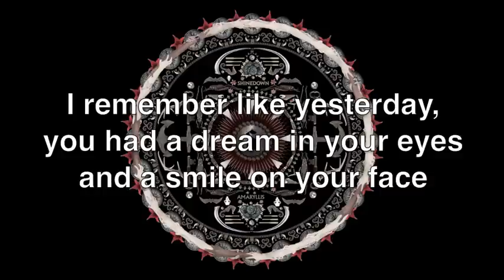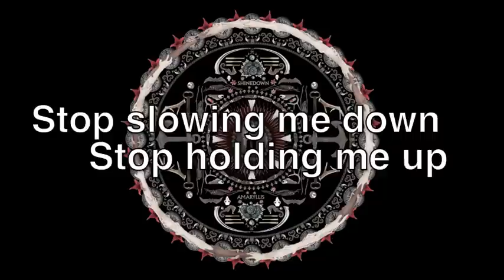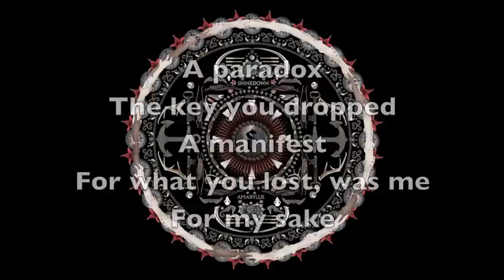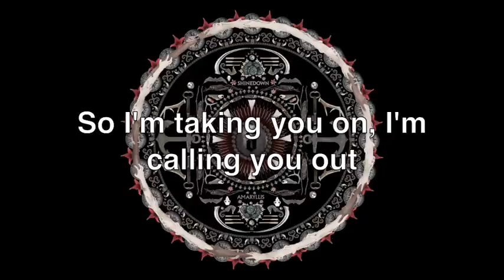Shinedown- For My Sake Lyrics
It's been a while since the last lyric video, so I give a really awesome band's song. I hope you enjoy it.
Lyrics below if you don't want to watch the video -

[Verse 1:]
I remember like yesterday
You had a dream in your eyes and a smile on your face
And I'm missing those days again, yeah I'm missing those days again
And I forgot what really got in the way
Maybe the sun that wouldn't shine should be taking the blame
Cause its raining on me again, yeah its raining on me again

[Bridge:]
A paradox
The key you dropped
A manifest
For what you lost, was me
For my sake please...

[Chorus:]
Stop slowing me down, stop holding me up
Quit making a scene, enough's enough.
Let's be honest, your promise, was never meant to last
So I'm taking you on, I'm calling you out.
There's nothing left for us here now.
Let's be honest, I promise, I'm never lookin' back for my sake.
For my sake.

[Verse 2:]
Tell me something that's poetic at best
Make me believe there was a time that you weren't like the rest
And I'll never ask you again, and I'll never ask you again
For all the moments and the memories
No one could ever say we never had a history
But I'm leaving that all behind
And there is nothing gonna change my mind

[Bridge:]
A paradox

[Chorus:]
For my sake.

[Bridge:]
A paradox
A manifest
For my sake
Please...
Stop slowing me down
Stop holding me up
Enough's enough

[Chorus:]
I'm never lookin' back, for my sake.
For my sake